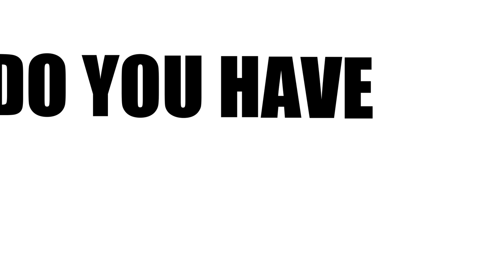DORSU ROTC UNIT | TEASER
Do you have the resolve to be an ROTC Cadet?
Join and be one of us.